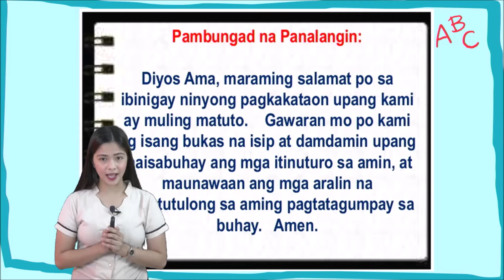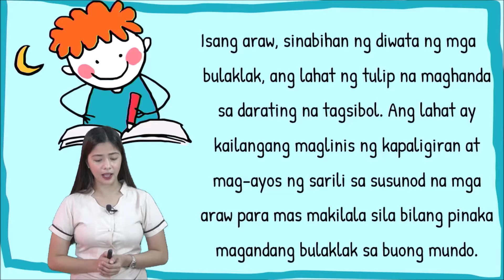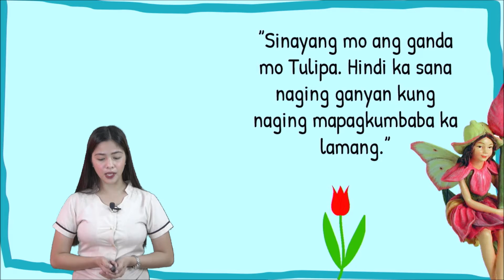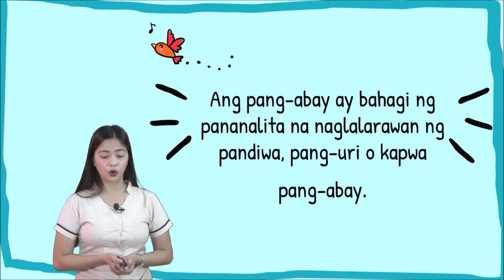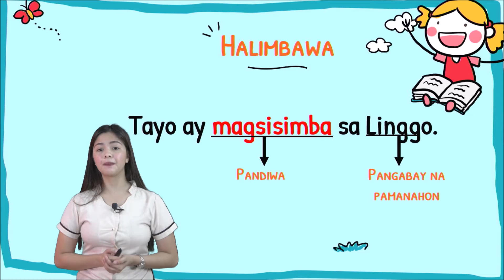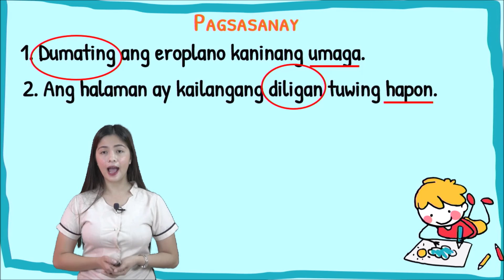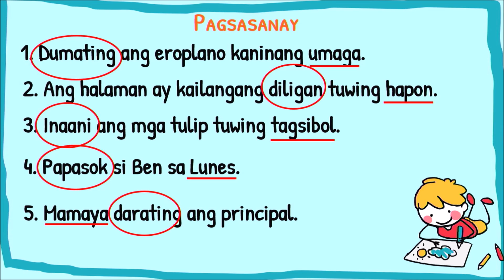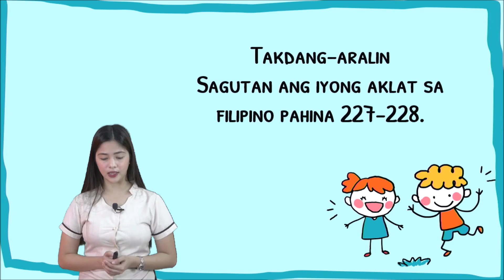🇵🇭 FILIPINO / Pangabay na Pamanahon | Grade 2 | NSC Porac Pampanga Philippines